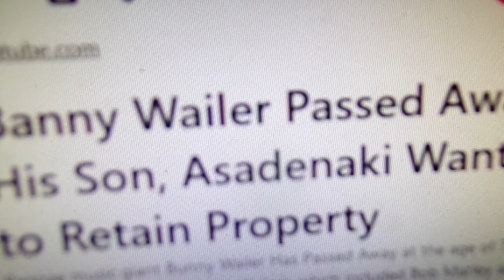(C)(P) UNFINISHED BUSINESS-WAILERS TRILOGY CONTINUES. RAS CARDO REGGAE CREATOR, SPEAKS REGGAE TRUTH.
(C)(P) RAS CARDO FROM TRENCH TOWN SHARES ADVICE TO ALL THE CHILDREN AND FAMILIES OF HIS BRETHRENS AND SISTRENS. KEEP A WATCHFUL EYE ON ALL THOSE WHO HAVE STOLEN OUR WORKS AND WILL TRY TO REAP THE FINANCIAL UNJUST REWARDS THEREFROM." A DUE DILIGENCE INITIATIVE"- A RAS CARDO PRODUCTION.